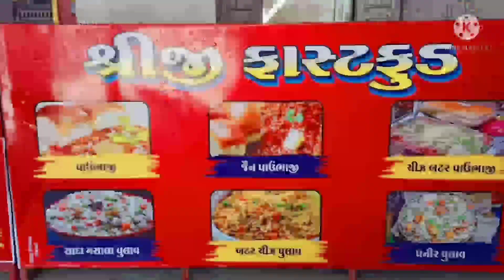II 😇FRIST MEETING WITH RATHWA ROCKEY VLOGER II KAWANT KE SABSE BADE VLOGER ROCKEY BHAI😍😍 II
PRINCE VLOGS 12